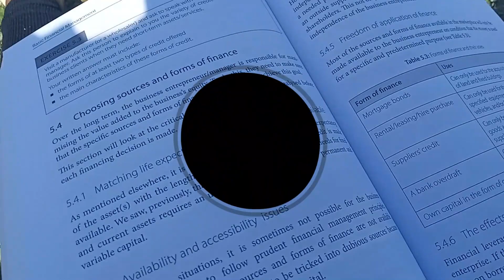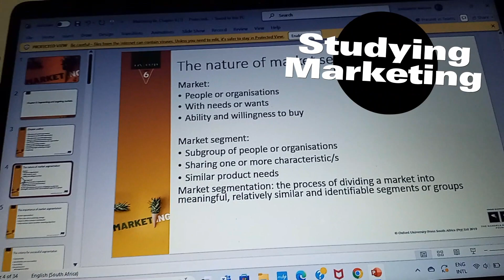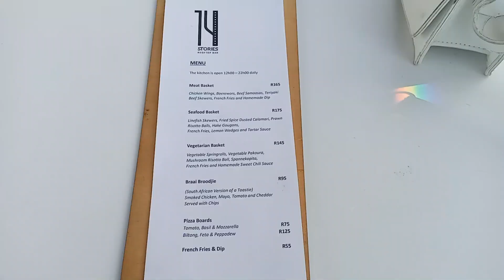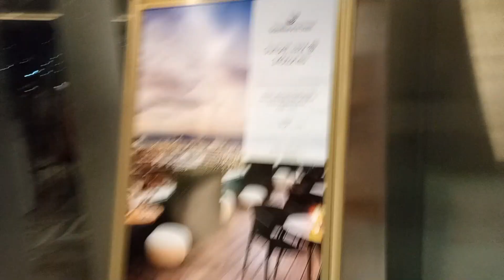Uni Diaries|Eposide2|Last Few Days of Exams| Outing with Friends & more...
Hey LOVES 🤗 I hope you enjoy this vlog